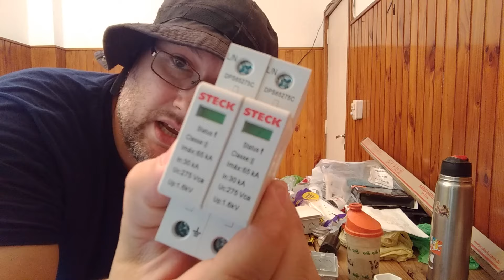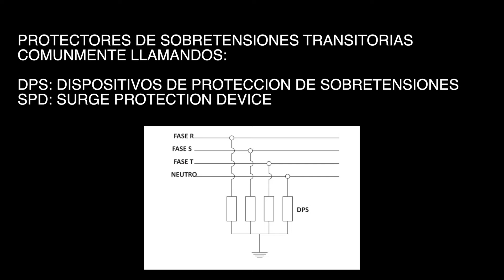PROTEGE TU INSTALACION ELECTRICA - Protección contra sobretensiones transitorias - DPS.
Protege tu instalacion electrica contra rayos y descargas que pueden arruinar tus electrodomesticos y dispositivos electronicos.
Los protectores de sobretension transitoria, actuan por descargas atmosféricas o contra maniobras de la generadora.
Su conexion puede ser tanto en paralelo con la entrada o con la carga. Y si o si debe tener conexion a tierra la instalacion.
En el interior tiene un varistor y un fusible, el se reconecta solo lo que hace que no necesites utilizar termica. Para otras marcas, el descargador necesita si o si una termica de proteccion asociada.
Con el gabinete platinum ademas no necesitamos cable canal, porque por el espacio que tiene puedes hacer el paso de los cables.